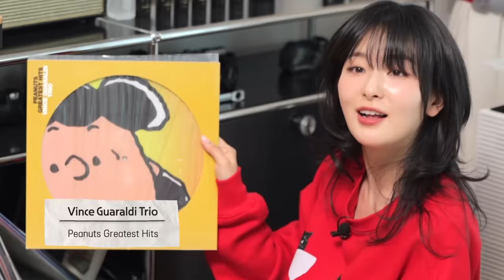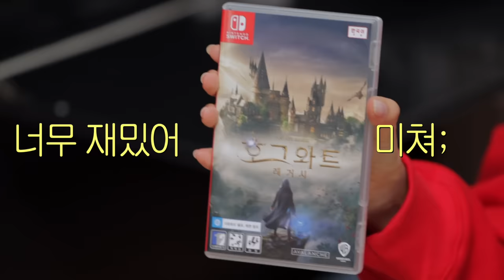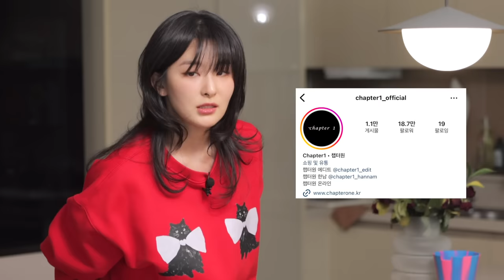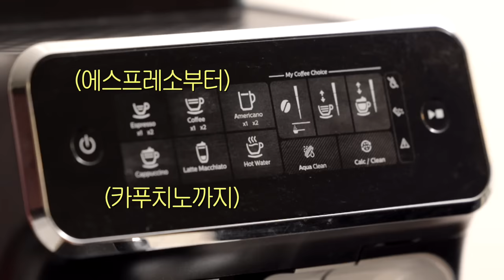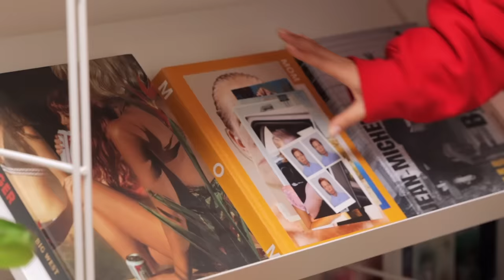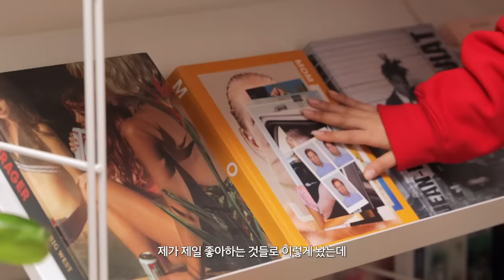🚨최초공개🚨슬기네 랜선 집들이🏠Roomtour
제 첫! 집 공개.. 어떠셨나요🛋️
새롭고 귀여운 아이템들 추가되면 또 보여드릴게요!
다음주 옷장 공개도 기대해 주세요💛

00:00 intro
00:54 Living room
03:52 Objects
06:31 Music,Camera,Toys
09:36 Kitchen
14:05 Bedroom
16:43 Skincare
17:32 Home studio
19:53 end